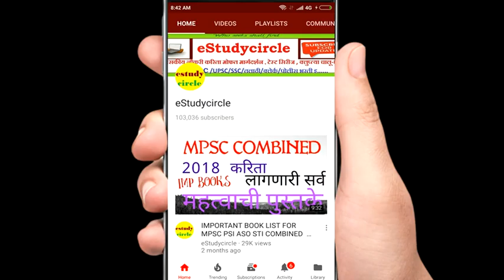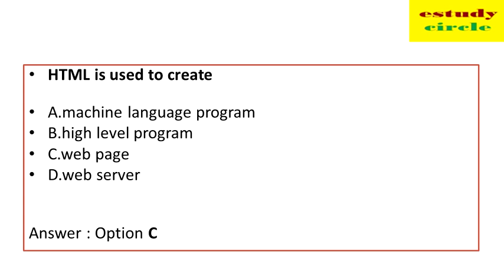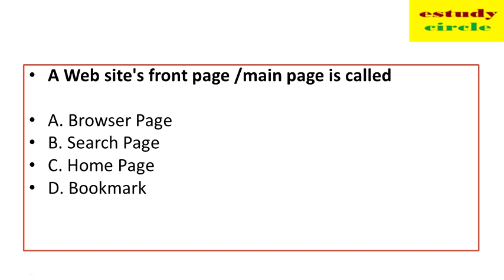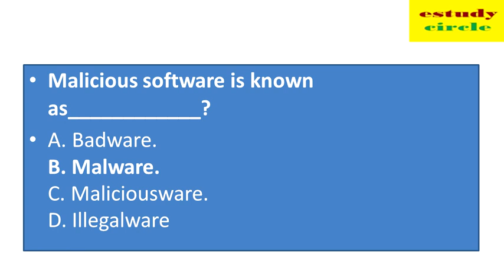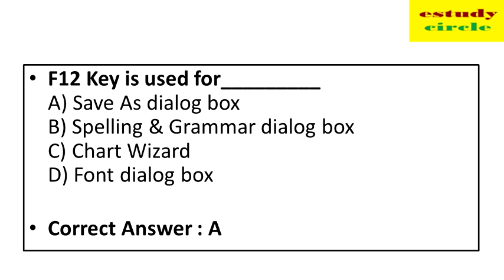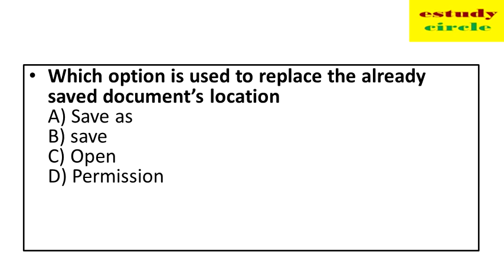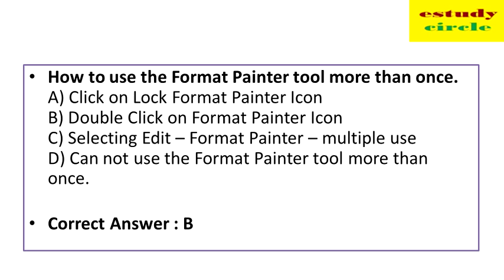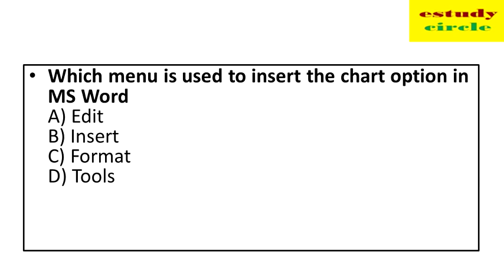Computer mcq all important mcq all EXAM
all most expected mcq computer word and internet
district court comuter lecturer